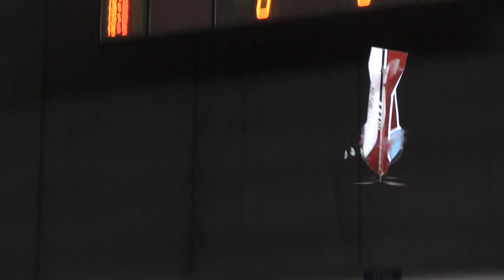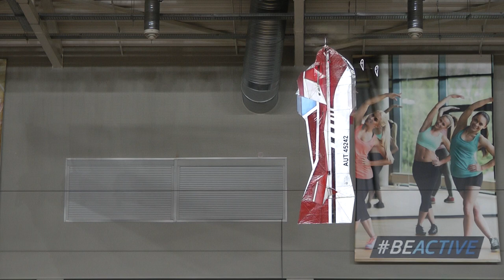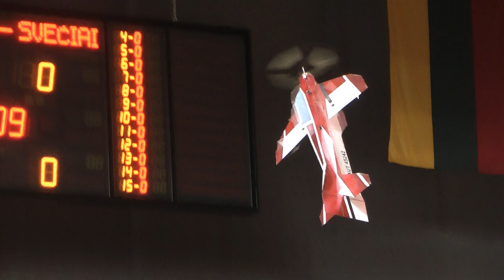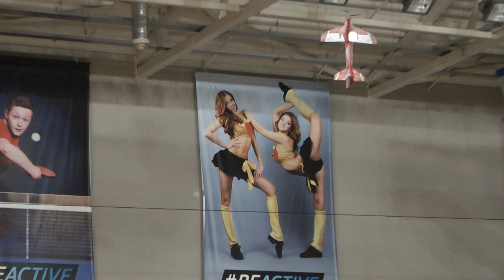F3P World Championships 2023 - F3P-AP - Andreas WILDAUER (AUT)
Round #1 - Flight Score 1009.21